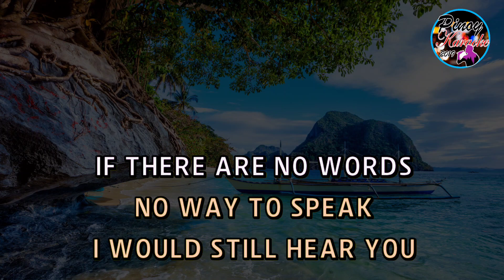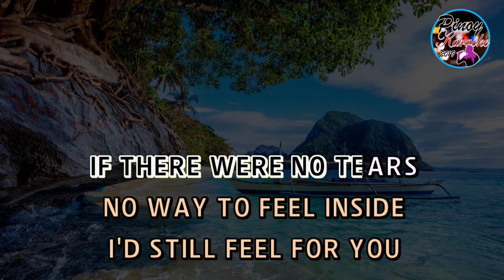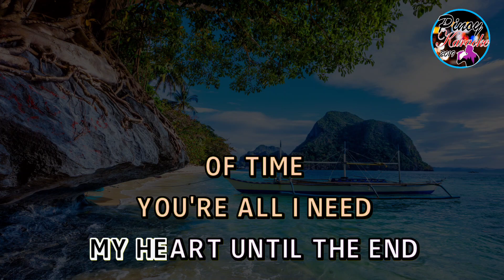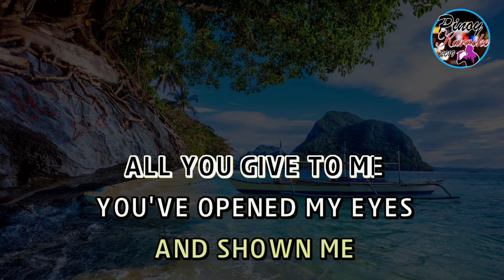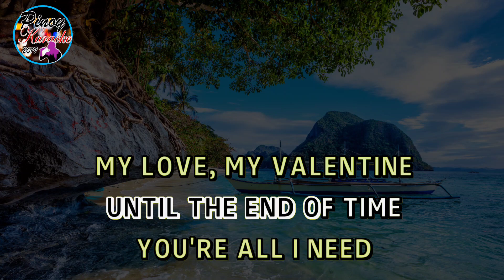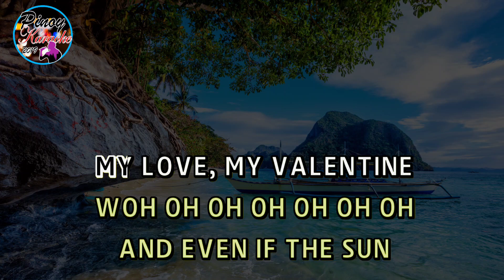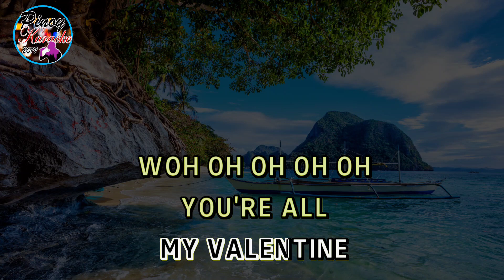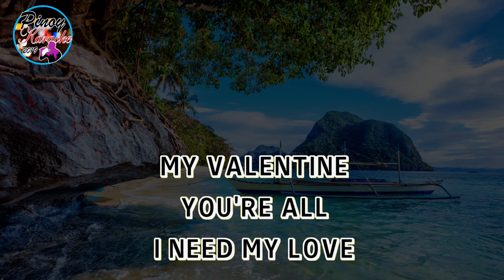Valentine by Martina McBride (Karaoke : Male Key)